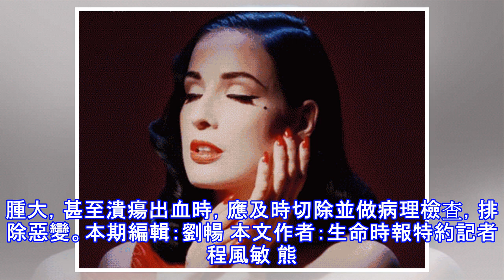你長的是痣or瘤？5招幫你輕鬆辨別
世界每分每秒都在發生著變化，你的身體也一樣。長在人體各部位的痣，今天還與你和諧共處，明天可能就會突然「翻臉」，惡化成瘤。《生命時報》（微信內搜索「LT0385」即可關注）邀請專家，告訴你什麼樣的痣容易惡化，並教你學會辨別痣與瘤。受訪專家重慶市腫瘤醫院腫瘤內科主任 王東林 多數色素痣不影響健康平時常見的痣有黑痣、褐痣、黃痣等，它們都是色素痣。色素痣在醫學上被稱作痣細胞或黑素細胞痣，是表皮、真皮內黑素細胞增多引起的皮膚表現。每個人身上都有不同數量的色素痣，有的出生時已存在，有的出生後才逐漸顯現。大多數色素痣增長緩慢，或持續多年無變化。少數色素痣可惡變絕大多數色素痣為良性，除影響外觀外，對身體健康沒...